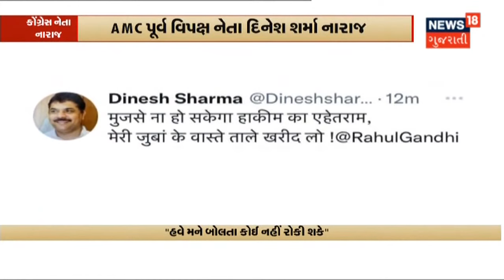Jayrajsinh Parmar | આજે કેસરી ખેસ ધારણ કરશે જયરાજસિંહ પરમાર | Election 2022 | News 18 Gujarati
જયરાજસિંહ આજે ભાજપમાં જોડાશે અને કેસરી ખેસ ધારણ કરશે. આજે સવારે 11 વાગે કમલમ ખાતે કેસરીયો ધારણ કરશે.